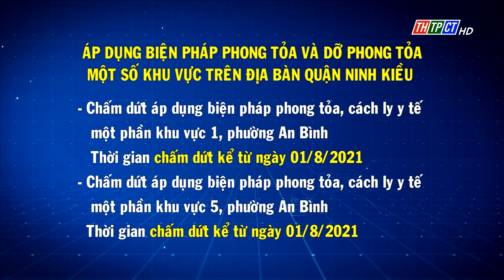Áp dụng biện pháp phong tỏa và dỡ phong tỏa một số khu vực trên địa bàn quận Ninh Kiều | Cần Thơ TV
Ủy ban nhân dân quận Ninh Kiều , thành phố Cần Thơ vừa ban hành các quyết định áp dụng biện pháp phong tỏa và chấm dứt phong tỏa đối với một số khu vực trên địa bàn quận để đảm bảo công tác phòng chống dịch bệnh Covid -19.